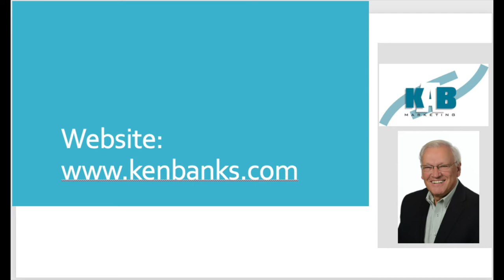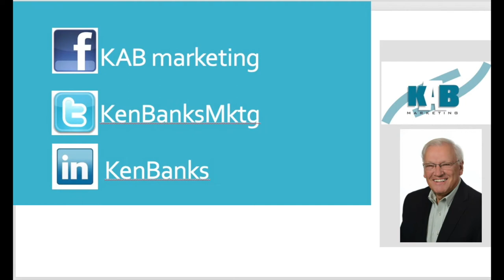KEN BANKS BLOG DEC 2020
BRANDING AND CHRISTMAS...FA LA LA LA LA!